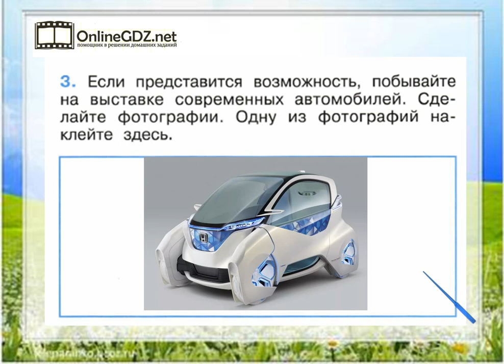Задание 3 Зачем нужны автомобили? - Окружающий мир 1 класс (Плешаков А.А.) 2 часть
Если хотите выполнить задание №3 на странице 41, нужно уметь помещать фотографию современного автомобиля. Если  возникают трудности с выполнением задания, - посмотрите видеоролик с его решением.